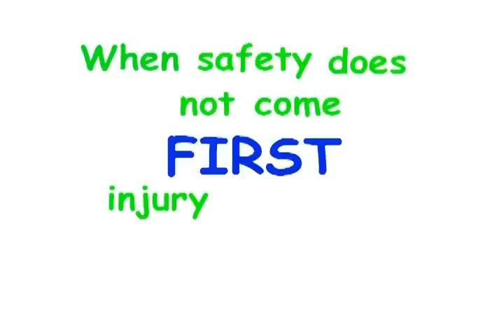2012-2013 Youth Video Contest Video 15 - South Carolina